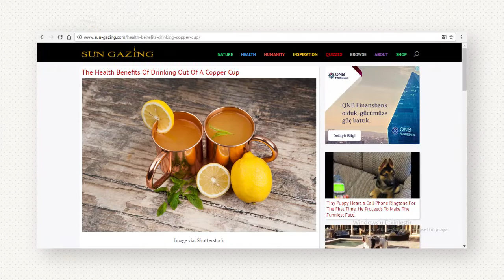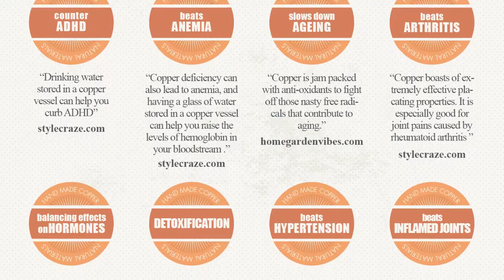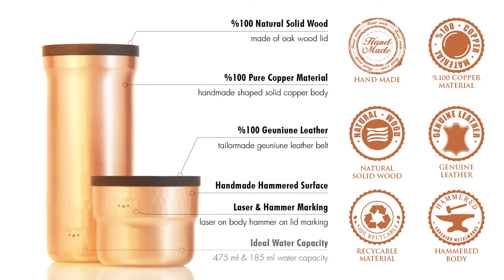COHO:Water Enricher Jug&Mug Set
It's healthy to drink water, it's even healthier with COHO. Use COHO, enrich your water, stay healthy.
Discover the benefits of drinking water from copper cups...